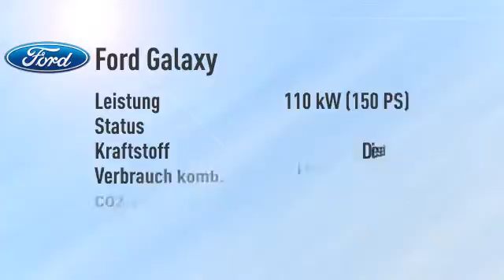Ford Galaxy Galaxy 2.0 TDCi Titanium Aut./Navi -20%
Endpreis: € 35.440,58 - 0 km - . Weitere Details:
Van/Kleinbus, Power{kw=110.0} KW, Automatikgetriebe, silber